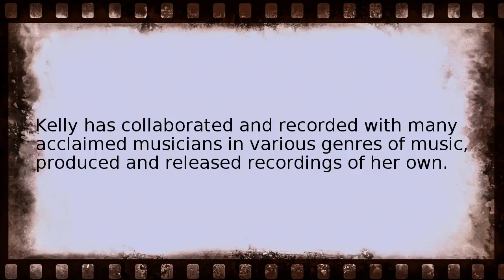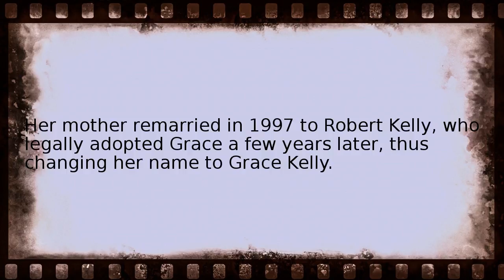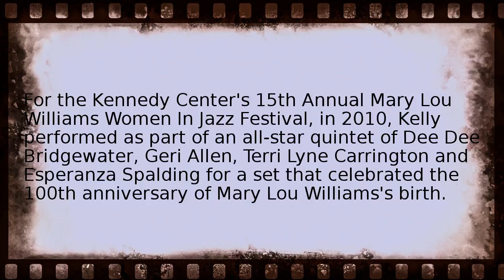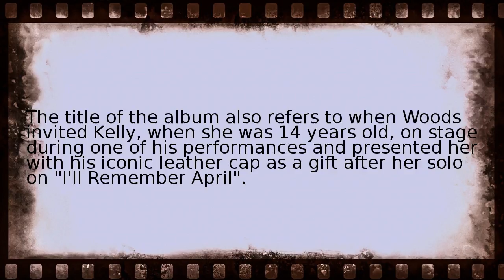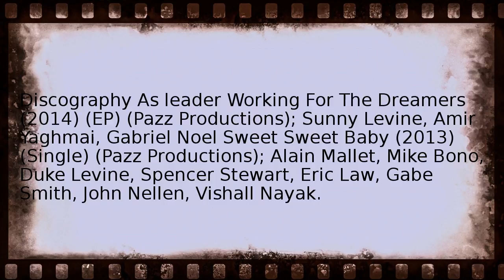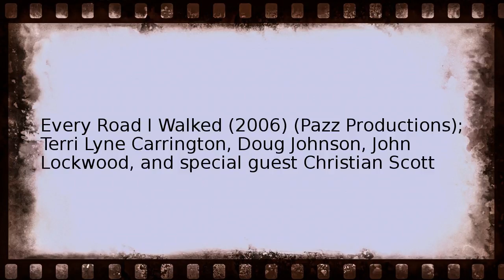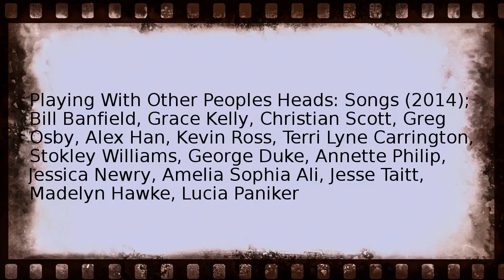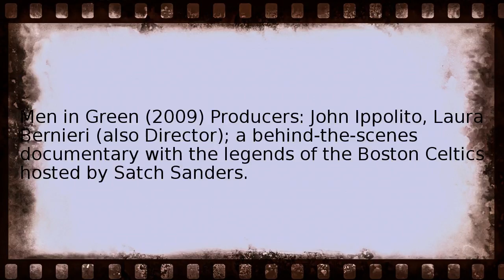grace kelly musician Wikipedia